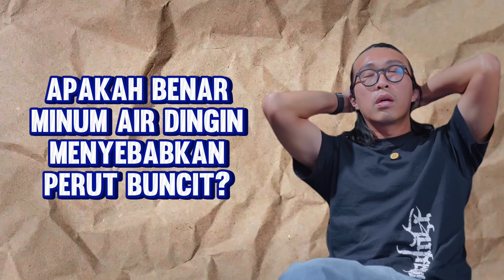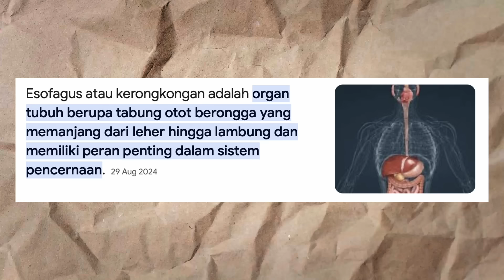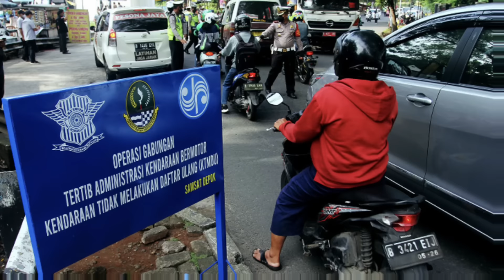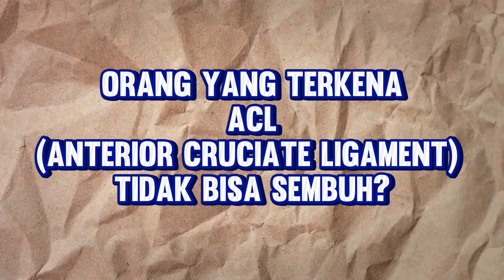suaratirta TEMAN MALAM MINGGU TERBAIK: EDUKASI MITOS FAKTA KESEHATAN !